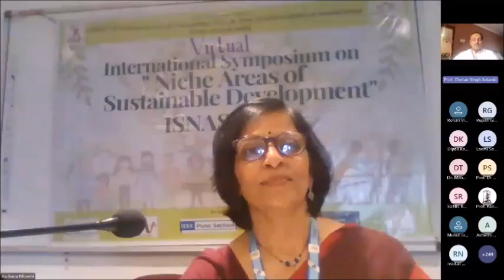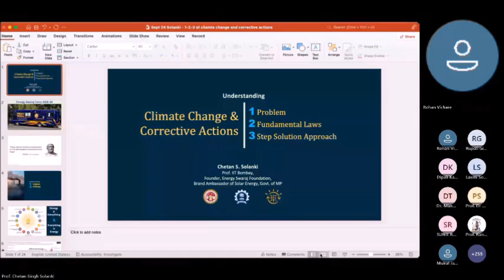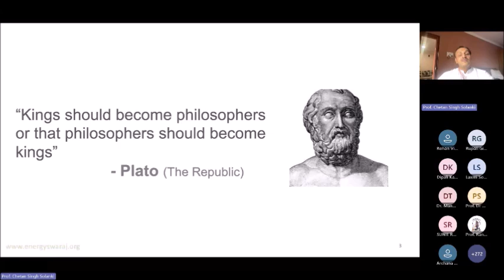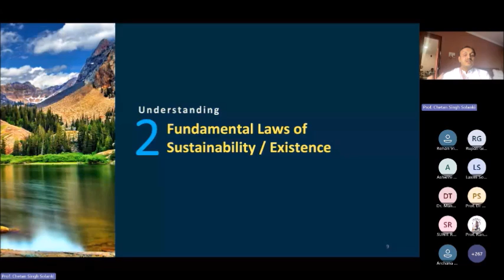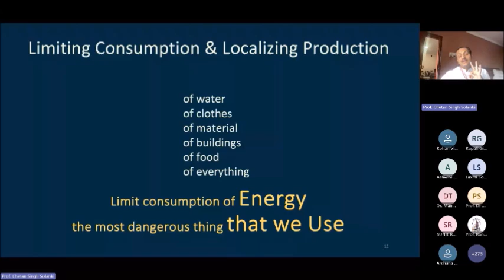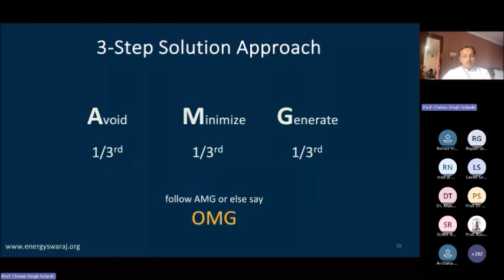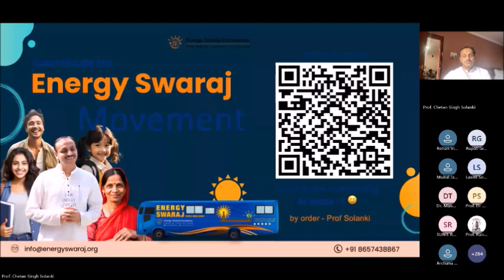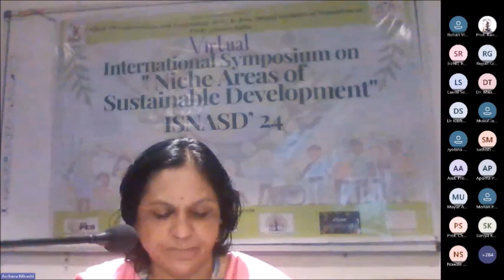Chetan Singh Solanki Keynote address during Inaugural function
Keynote address by Dr. Chetan Singh Solanki during Inaugural function of  International Symposium on Niche areas of Sustainable Development
5-days online International Symposium on "Niche areas of Sustainable Development" (ISNASD’24) was organised by Pune Vidyarthi Griha’s College of Engg. and Technology & G. K. Pate (Wani) Institute of Management, Pune from  2nd Sept – 6th Sept’24.
The objective of this symposium was to bring together academicians, researchers, students and others from around the world to explore under-researched aspects of sustainable development and foster the ideas that can contribute to the global sustainability agenda. The institute is Thankful for the overhelming response and appreciation received from the audience
Convenor: Prof. Archana Mirashi
Coordinator: Prof. Laxmi Sovani  -
                        Prof. Ranjeeta Ghosh
                        Prof. Rupali Girme
Co- Coordinator: Prof Rohan Vichare-
                               Prof. Ashwini Saindane